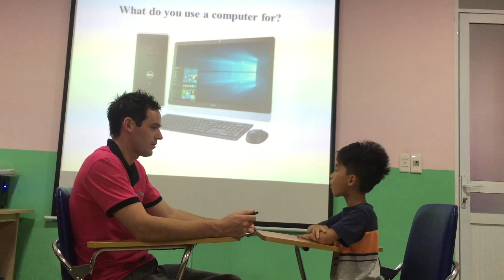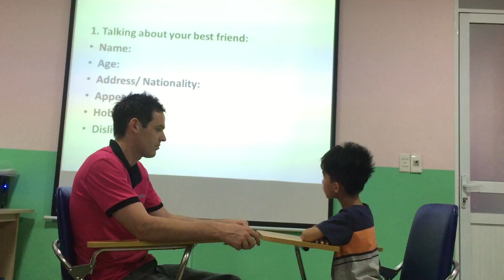Goku vividoo 2 speaking test 03082018